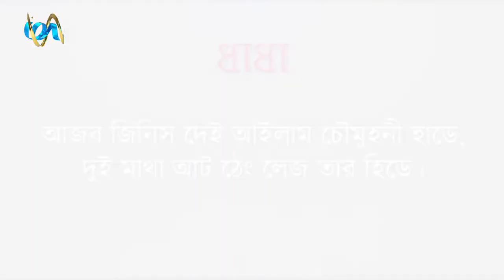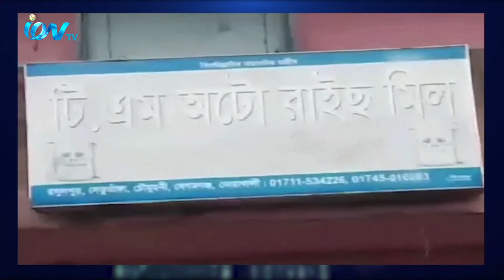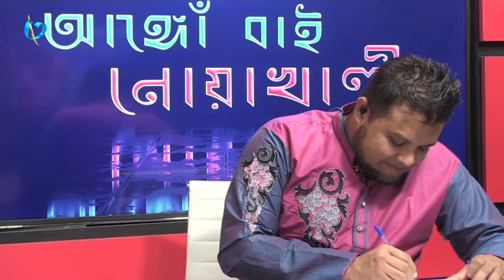Ango Bari Noakhali EP-14 on 28th September 2020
iON TV
SKY 782